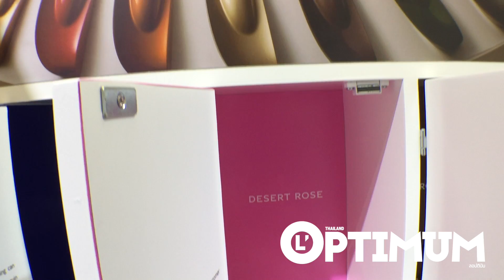Bentley Thailand - BX TOUR THAILAND by L'optimum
Bentley Thailand would like to add up special thanks to L'optimum Thailand by Khun Thasanai Raiva, Editor in Chief who supports the content of Regional  events of Bentley - Be Extraordinary Tour Thailand